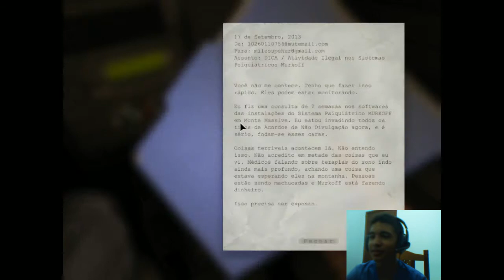Outlast EP 1